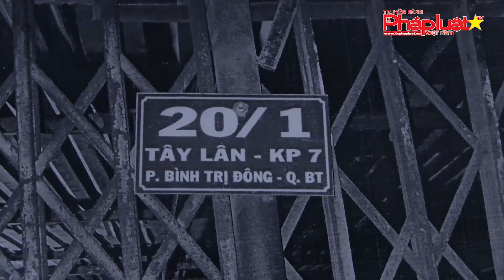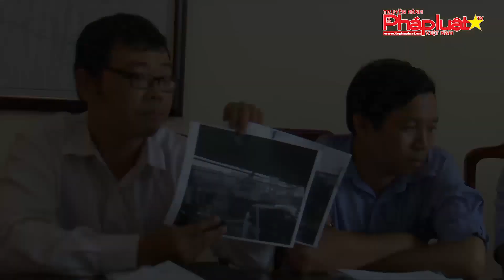Xây dựng nhà trái phép - UBND Quận Bình Tân nói gì ?